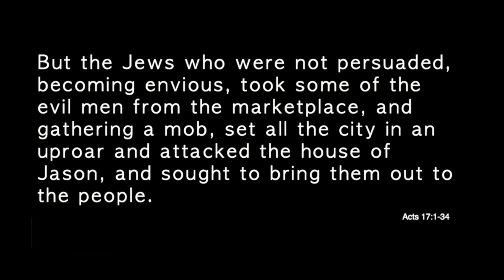Spring Revival | Diana Scheich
Diana Scheich was our guest speaker as we launched our spring revival.

To support this ministry and help us continue to reach people all around the world